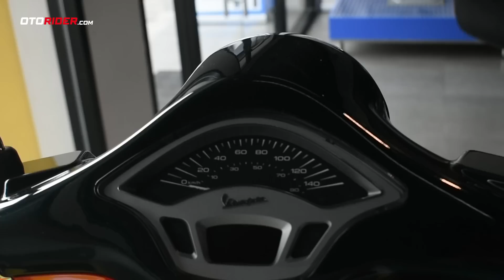Vespa Primavera Sean Wotherspoon Limited Edition 2020 | OtoRider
Versi Vespa limited edition pada 2020 ini adalah hasil kolaborasi dengan Sean Wotherspoon, desainer fashion asal Amerika Serikat. Maka, terciptalah Vespa paling colourful yang pernah diproduksi. Mengambil basis Vespa Primavera S, versi limited edition ini dijual di Indonesia dengan harga Rp 85 juta. Simak detailnya bersama Reviewer kami, Manut.

Silahkan juga sambangi website kami, untuk detail lebih banyak mengenai Vespa, juga berita terkini dan paling menarik seputar dunia sepeda motor.